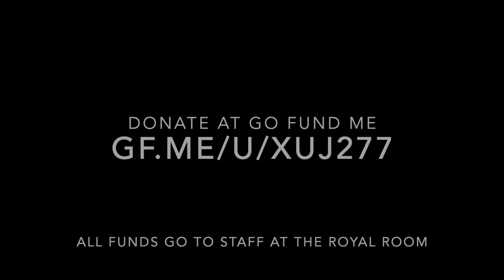Sweeter Than The Day Higher (solo piano)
Recorded in my basement in April 2020 as part of a fundraiser for the staff at The Royal Room (Seattle) during Covid-19.